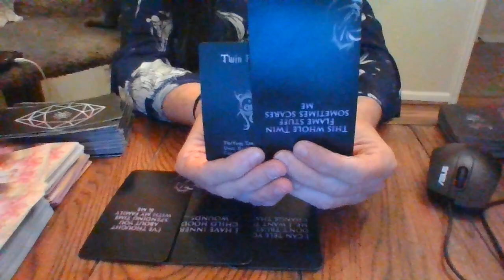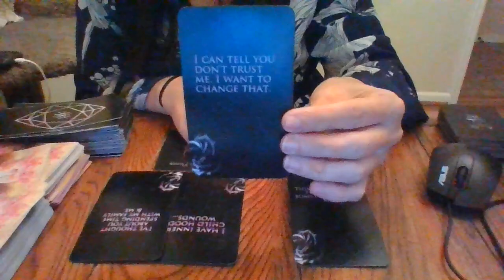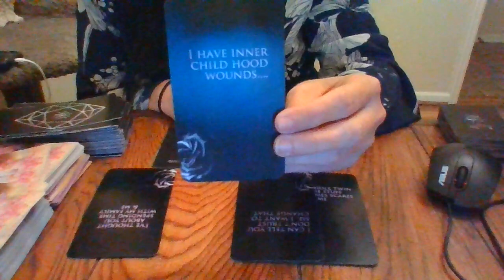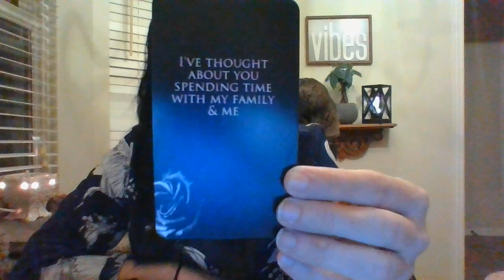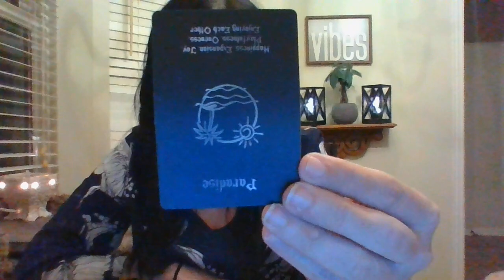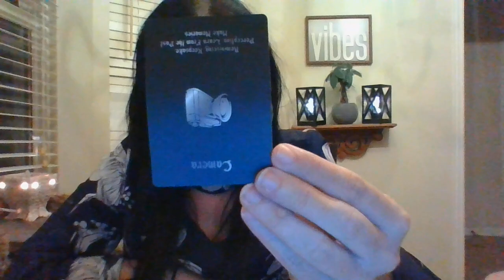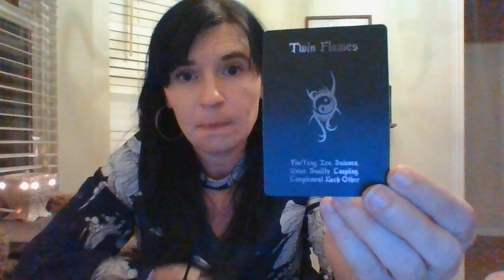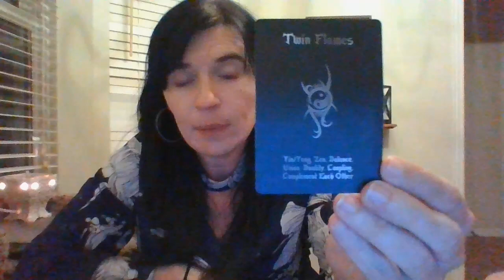NOV 21- CANCER-HOW DO THEY FEEL ABOUT YOU?